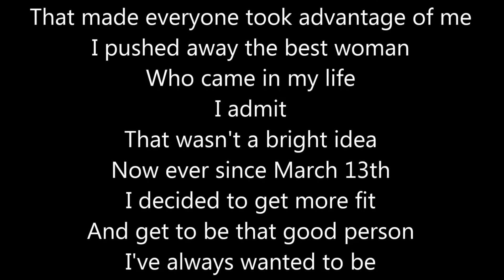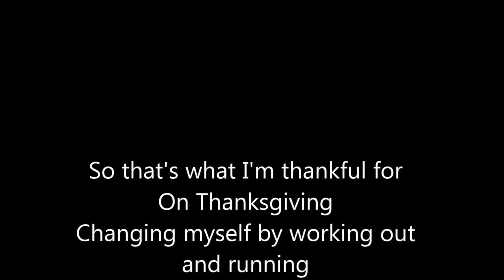Reason For Living - The Jibster (Official Music Video)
I finally made my first music video! So don't expect it to be really good 'cause this is my first time trying and plus this is also a new song as well that haven't been shown! I had this song planned for awhile but had no purpose on how it would fit on my next year album, It didn't fit  good for it so an idea popped! This will be good for an Thanksgiving Single song of what I am thankful for. I've been working on this change I wanted to be. It took long but I finally got the self control the mature and responsibility I've been wanting to have. Started that change after March 13th and got it mastered and handled around August